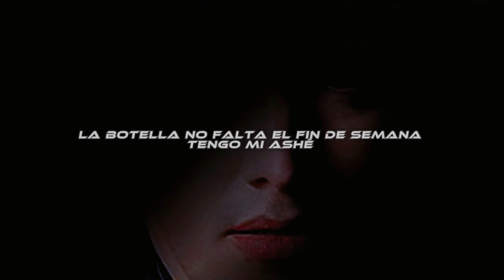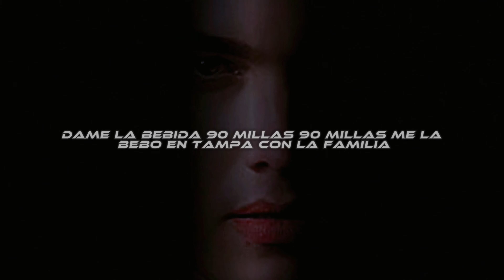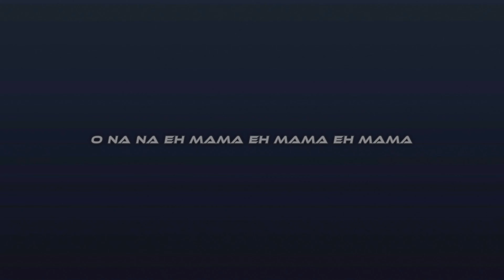ANDY FALCON - 90 MILLAS (LYRICS VIDEO)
Bienvenidos al canal de Andy Falcon - Comparte sus videos y QUE VIVA LA MUSICA ...